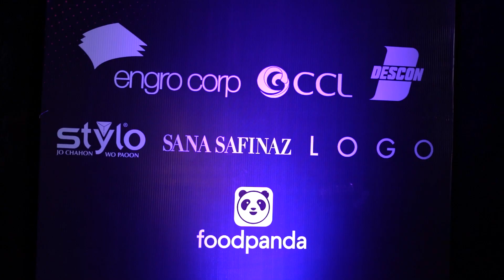She Matters Drum Circle by DrumJam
A drum circle done for the event “She Matters”